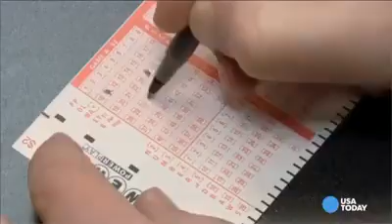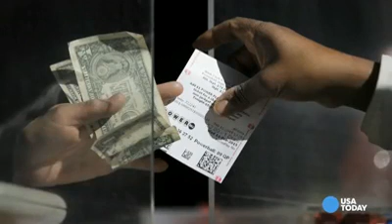3 winning tickets sold in $564M Powerball jackpot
Winning tickets have been drawn for the third-largest Powerball prize ever. The tickets were sold in North Carolina, Texas and Puerto Rico and the winners could walk away with a cool $381 million each, before taxes.